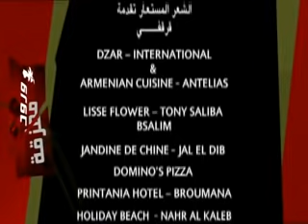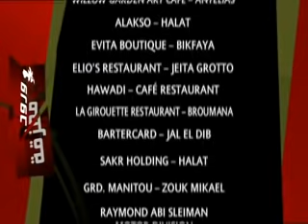Wouroud Moumazzaka Episode 18 | ورود ممزقة الحلقة الثامنة عشر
Phoenix Pictures International إنتاج
إخراج إيلي سمير معلوف

Phoenix Pictures International presents "Wouroud Moumazzaka"
Produced & Directed by Elie Samir Maalouf
Written by Tony George Shimon

Actors: فادي ابراهيم , علي خليل , باسم مغنية , نهلا داوود , غبريال بو راشد  , فيفيان أنطونيوس , يوسف خال  , أنطوان الحجل
youssef khal , Antoine Hajal , viviane antonios , nahla daoud , gabrielle bou rached , basem maghnia , fadi ibrahim , ali khalil